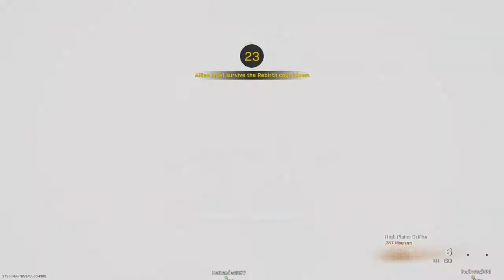Call of Duty®: Modern Warfare rebirth island